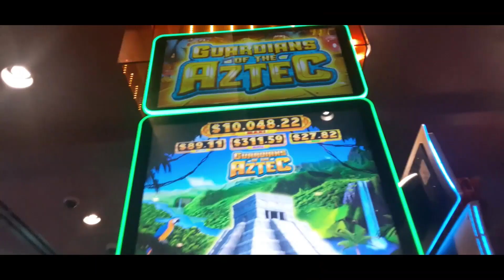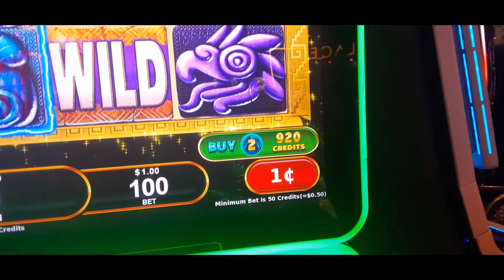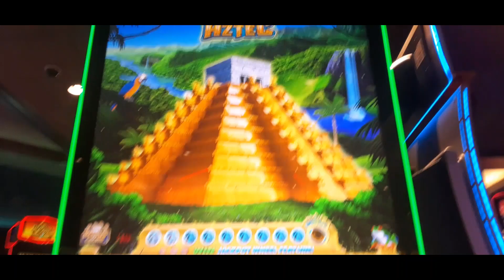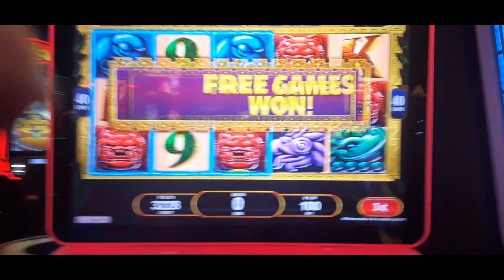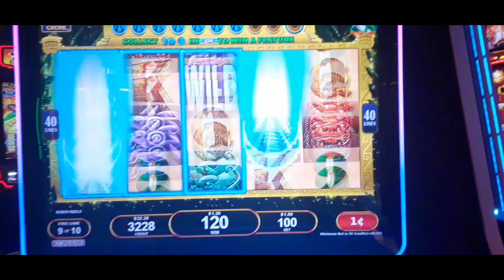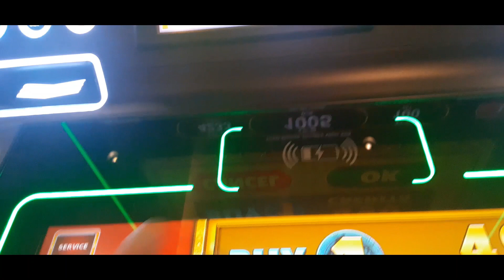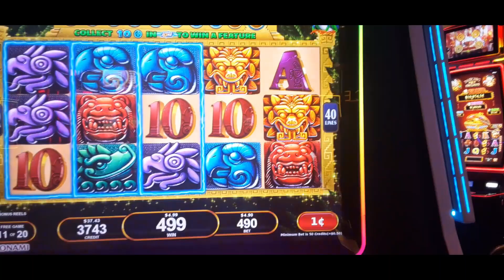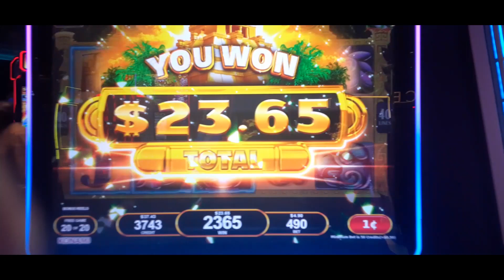PALACE CASINO SLOT PLAY 1 -BILOXI, MISSISSIPPI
Winning slot play